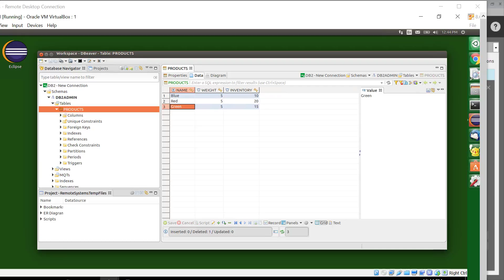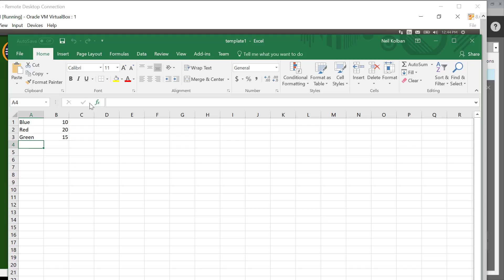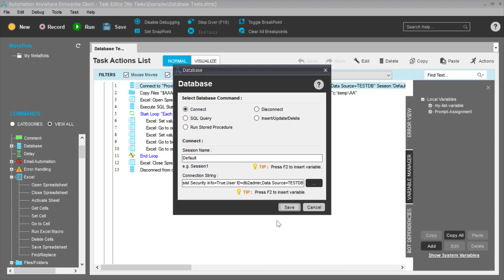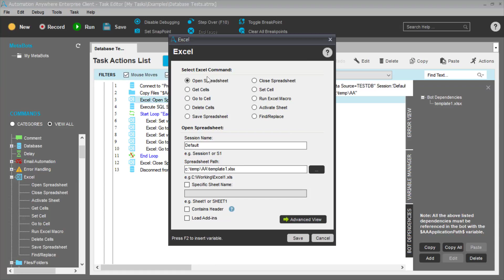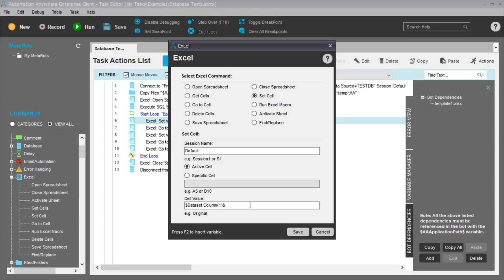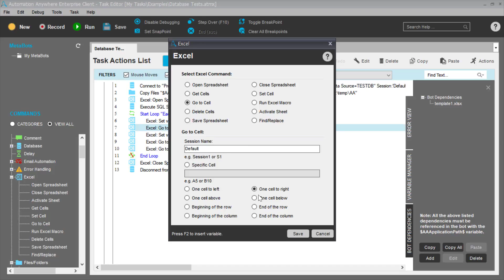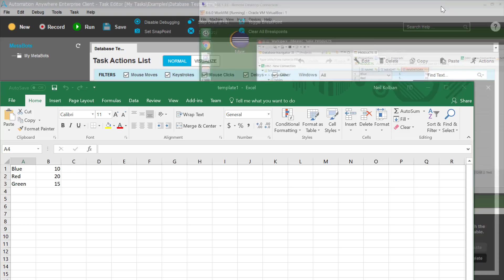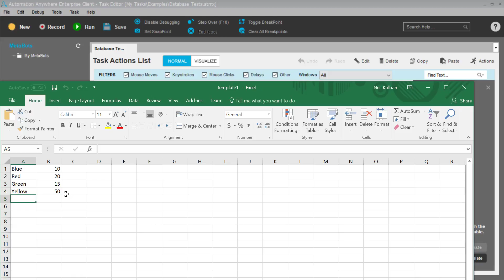RPA: Automation Anywhere: Populating a spreadsheet from a database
In this illustration of Automation Anywhere capabilities, we take a fictitious  task of copying rows in a database and entering them as rows in an Excel spreadsheet and showing how this can be automated.  While it is unlikely you would want to do this in reality, it does serve as an illustration of the technical steps involved from an Automation Anywhere perspective.